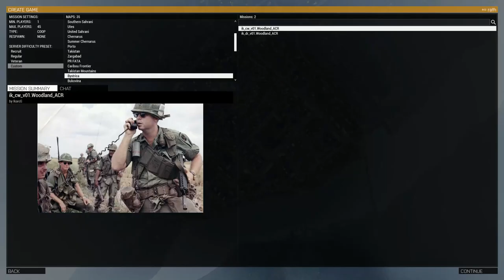Της Κακομοίρας στη Μπουκοβίνα | Hellenic Milsim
Σε μια διαφορετική πορεία του Ψυχρού Πολέμου, οπου δεν παρέμεινε και τόσο ψυχρός, Αμερικανικές δυνάμεις εχουν καθηλωθεί απο Σοβιετικό πυροβολικό. Σκοπός μας, με την υποστήρηξη αρμάτων μάχης, είναι να καταστρέψουμε την πυροβολαρχία.